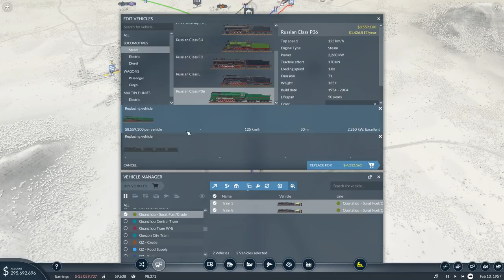Transport Fever 2 - Season 2 - Twice As Loco (Episode 14)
What's more powerful than a locomotive? Well, two, naturally.

Map seed: xxeKTC

Want to help me out? Order the game through my Humble Bundle

Major Moleeman
Major Duck
Major Carbohydrate
Major Weber
Major Chung
Major Metzger

Captain Morscher
Captain Martinez
Captain Ionut
Captain Meyer
Captain Jack
Captain Tam
Captain Pulliam
Captain Iceman

Cheers,
Stealth